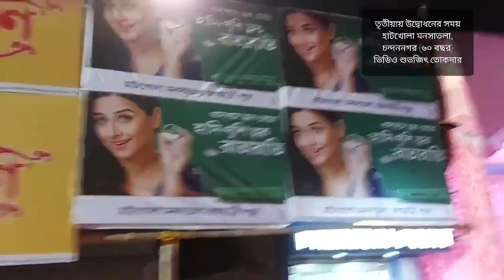Chandannagar Mansatala Sarbojanin Jagadhatri Puja Committee ।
তৃতীয়ার সন্ধ্যায় উদ্বোধনের সময় Chandannagar Mansatala Sarbojanin Jagadhatri Puja Committee ।
সম্পূর্ণ মন্ডপ, আলোকসজ্জা, মাতৃ প্রতিমার ভিডিও ।